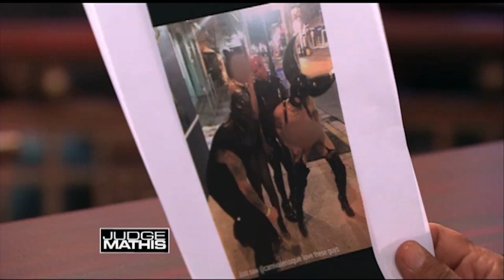A Hairy Situation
The two plaintiffs are business partners and are suing the defendant, a former employee, for defamation and breach of contract. However, the defendant states that one of the plaintiffs already had a bad reputation. She also says that one of the plaintiffs had an affair with another employee and was hiring prostitutes on the side. The defendant is countersuing for defamation and unpaid bonuses.